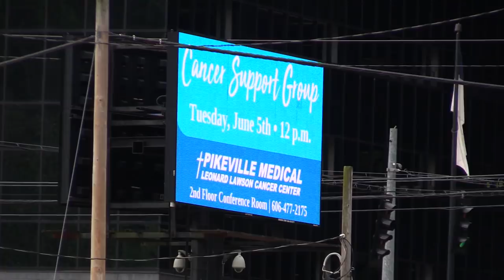Admin blames overstaffing for PMC layoffs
We begin tonight with news out of Pikeville. Pikeville Medical Center announced today that dozens of people have been laid off by the hospital in order address what one official called an overstaffing issue. EKB News Reporter Chris Anderson has the details of today's action.